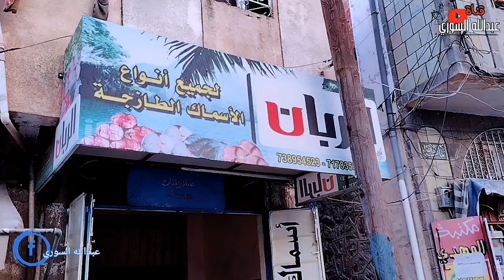يوميات المفصع ( فن السرقة )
يتحدث الفيديو عن جنون العرب عند مشاهدة كأس العالم من السعودية ، والامارات ، والاردن ، وقطر ، ومصر ، واليمن ، والبحرين ، وجميع دول العالم العربي يشاهدن كأس العالم أمس ، كاس العالم اليوم ، كأس العالم 2022 غدا ، كاس ألعالم كل يوم ، كأس العالم اضحك من قلبك قطر 2022 كأس العالم .

عندما تشاهد كأس العالم كوميدي كأس العالم اضحك من قلبك Qatar 2022 World Cup

عندما تشاهد كأس العالم مع مفصعين تعز | كوميدي كأس العالم اضحك من قلبك | Qatar 2022 World Cup

مفصعين تعز كوميدي كأس العالم اضحك من قلبك